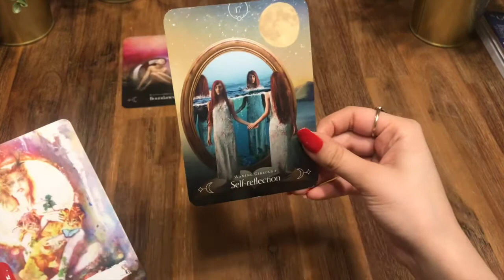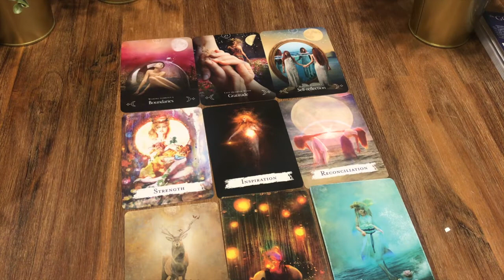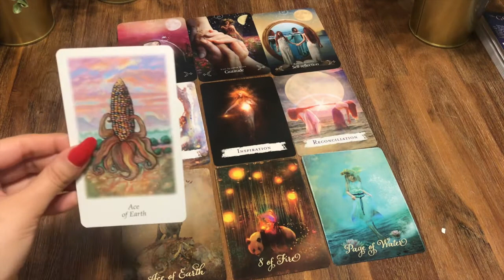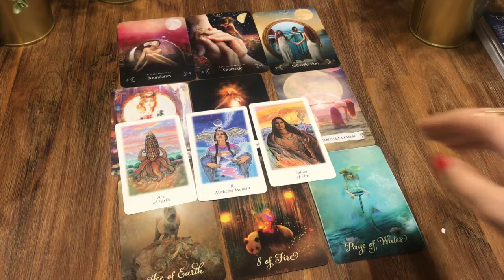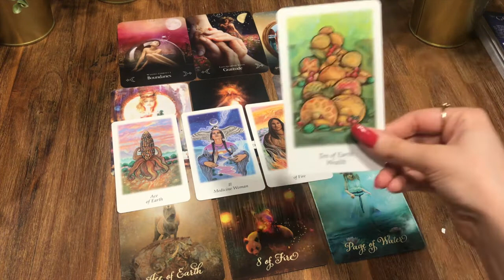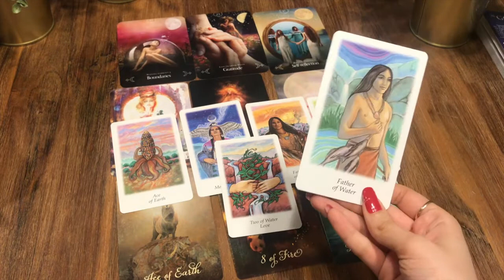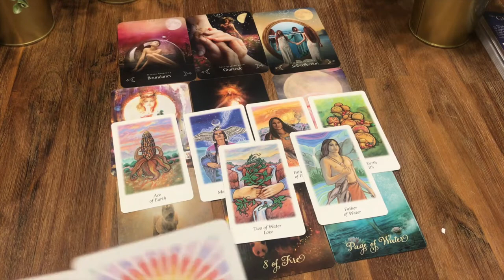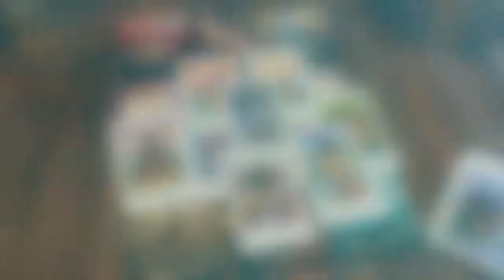♋️🔮CANCER JANUARY 2021✨NEW BEGINNINGS IN LOVE AND FINANCES!